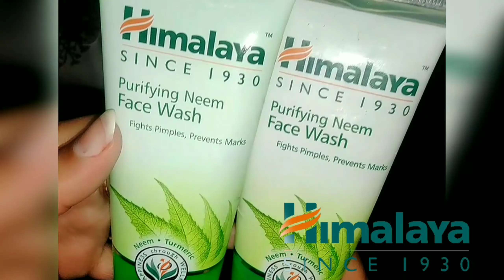Himalaya_purifying Best Review Himalaya purifying Neem face wash || naz rajpoot .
hi everyone:-

today I sharing himalaya face wash.

himalaya herbals offer 100% natutal and safe products.The great science of Ayurveda these products sale worldwide as personal care.
favarite completely genuine himalaya harbal products also get huge poitive consumer reviews.                         .
specially formulated to give you clear.
problem free skin a soap free e daily use face wash gel that cleanses your skin by removing excesses and impurities without over drying neem I will now for its purifying antibacterial properties kills problem causing acne and pimple slleaving your skin soft clear refreshed and problem free .

Turmeric.. .✓
neem. .
ayurvedic proprietary medicine normal to oily skin.✓